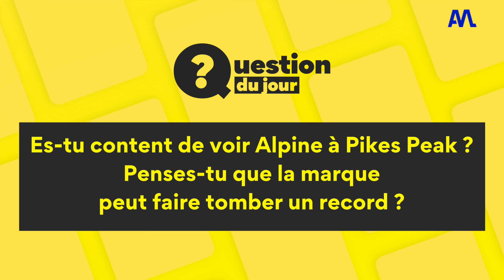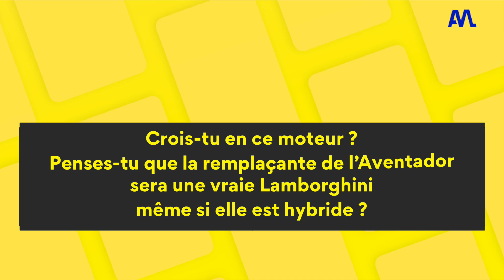Alpine se lance un nouveau défi - Automoto Express #340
Alpine va participer à Pikes Peak pour la première fois, la Maserati GT2 a pris la piste et Wyclef Jean se lance dans l'automobile.